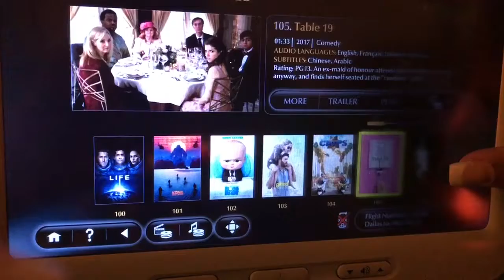Ethiad Airline Entertainment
Traveling from Dallas to Adu Dhabi